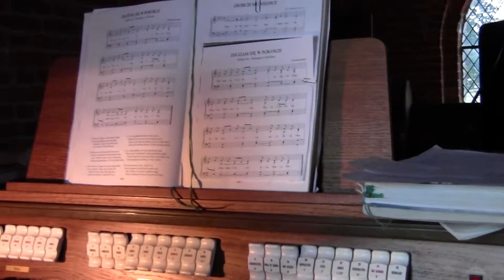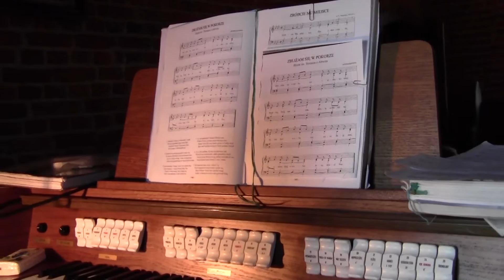Msza 2012 08 04 Bienice, Parafia św. Klary w Dobrej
organy Klaudia Witkowska i Weronika Wojtacka